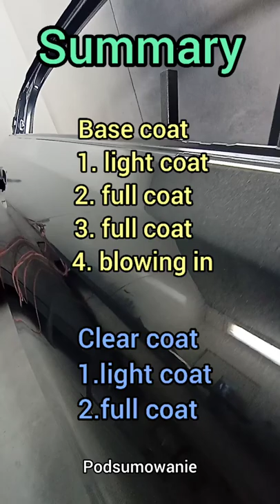Painting process bmw m5 colour code c17 (FAST 5a)